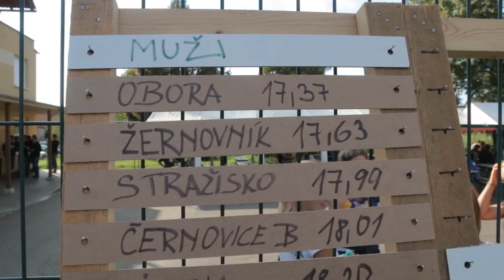VC Blanenska 2015 - Sudice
Závěrečné kolo Kvasar Cupu VC Blanenska 2015 v Sudicích